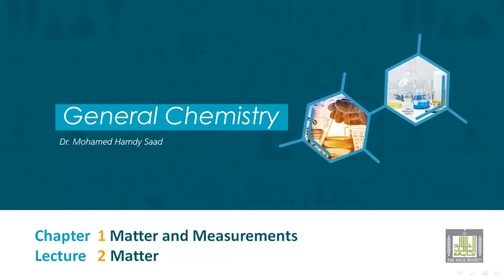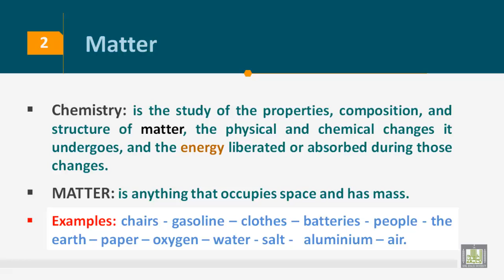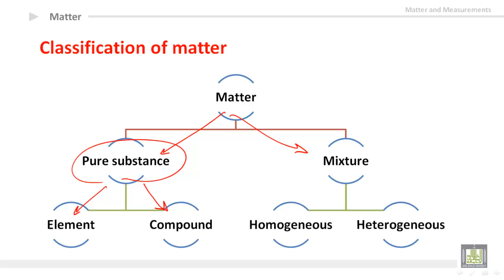General Chemistry - U1-L2 : Matter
المقررات المفتوحة
كيمياء عامة 1 -  110كيم
1- Definition of matter
2- State of matter
3- Examples
4- Classification of matter